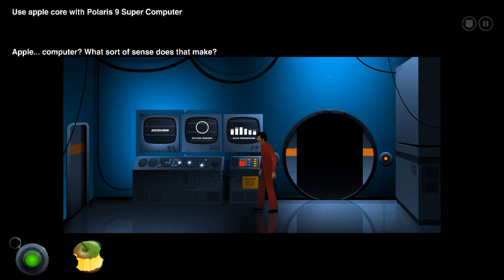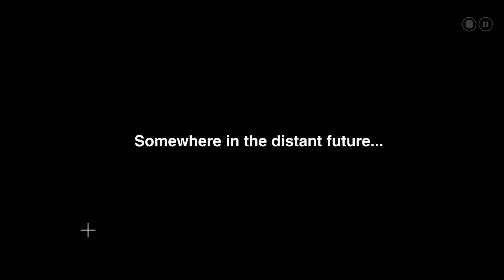The Silent Age Chapter 9: INSIDE ARCHON (2018)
In chapter 9 of The Silent Age we're inside Archon...